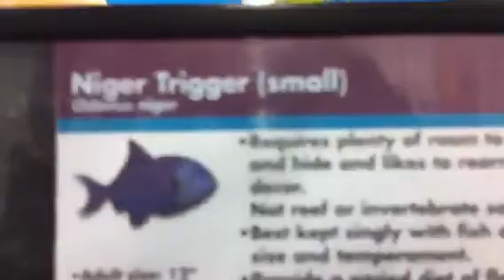the worst vid ever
FOLLOW MY LAME ASS OR ADD ME